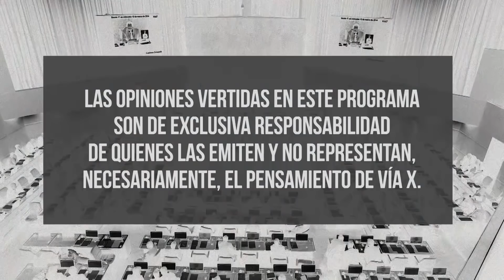Daniel Jadue: "Las AFP son más relevantes para el presidente que la Constitución" /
En una nueva edición de StockDisponible, el alcalde de Recoleta y precandidato presidencial, Daniel Jadue, conversó junto a Freddy Stock sobre el futuro de las cartas a La Moneda, los detalles tras la querella contra el ex ministro de Salud, Jaime Mañalich, y la gestión del gobierno de Sebastián Piñera. Revísalo sólo en ViaX.